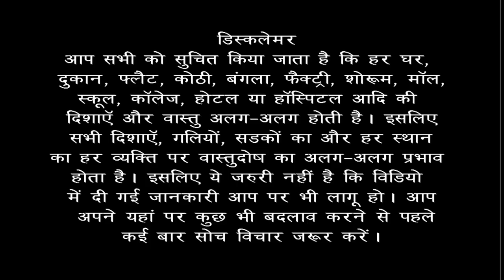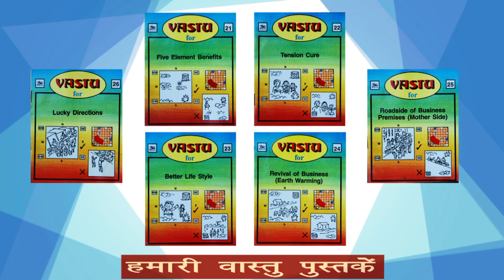Vastu related issues and solutions V1| Bansal Vastu | Dr. Vipin Bansal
Vastu related issues in your life, solutions by Dr. Vipin Bansal